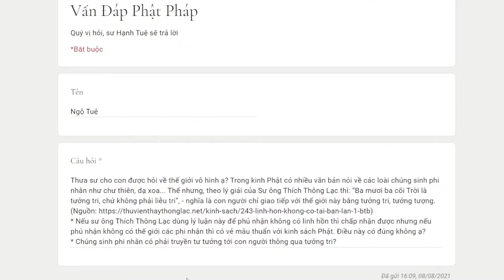896. Thế giới vô hình có thật không?